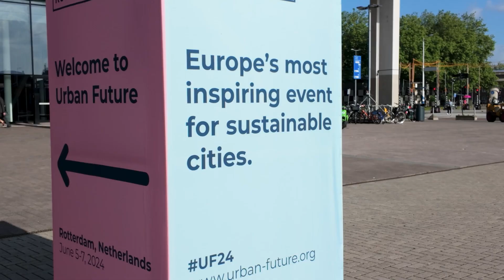Good Place at Urban Future 2024 - From Singapore, Kwan Ok Lee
From our Good Place Bench at Urban Future in Rotterdam, we asked Kwan Ok Lee why Singapore is a good place.